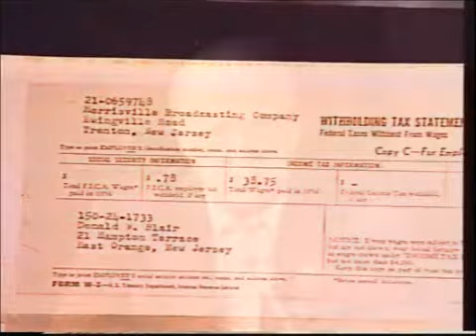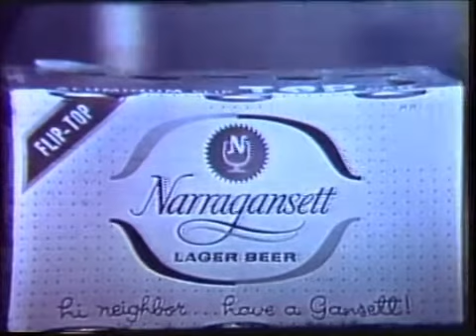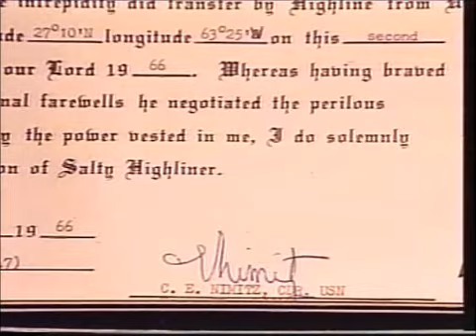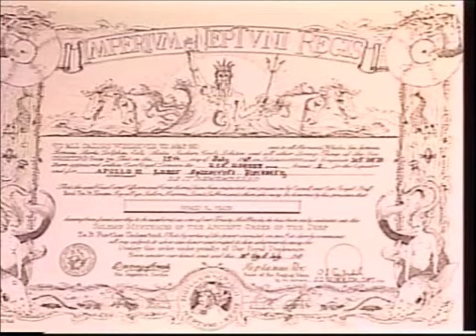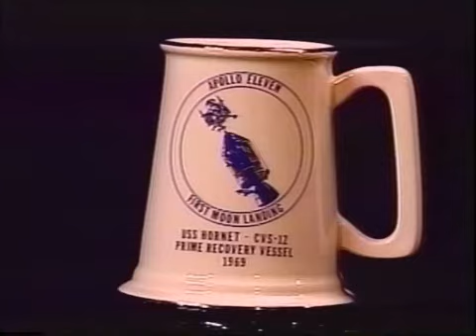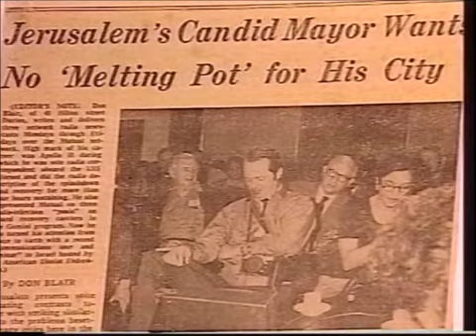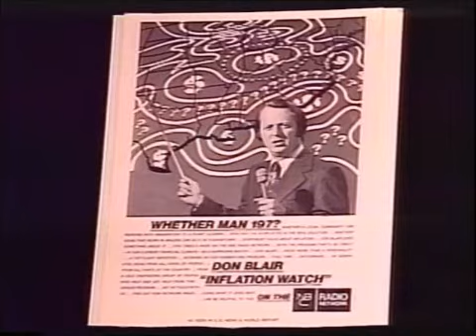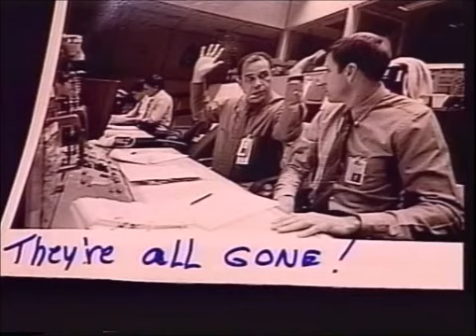Broadcast Pioneer Biographies an interview with Don Blair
On this edition of "Broadcast Biographies", show host Don Blair is interviewed by Irene Herman about his career in broadcasting with the Mutual and NBC radio networks, WCBS radio in New York and Connecticut television. He covered the Gemini and Apollo rescue missions for Mutual Radio Network. This is one of a series of programs that originally aired between 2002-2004 on METV in Sarasota/Bradenton, FL. Don Blair provided an updated introduction to this episode. UPDATE: Don passed away on Dec. 8, 2018 at age 85.